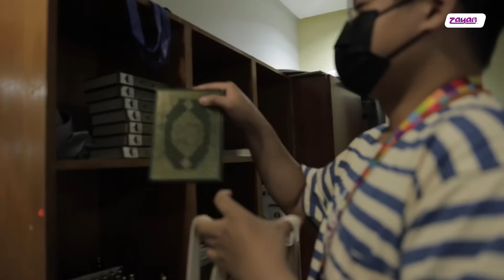ZAYANShareQuran Sempena Nuzul Quran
Alhamdulillah sempena Nuzul Quran ZAYANShareQuran bersama sahabat-sahabat kami. Semoga memberi manfaat kepada semua ❤️ . Yang seronoknya semua gembira dapat Al-Quran 😍. Terima kasih @masjidputra atas sumbangan Al-Quran kepada @zayan.my . Jom saksikan video ini!